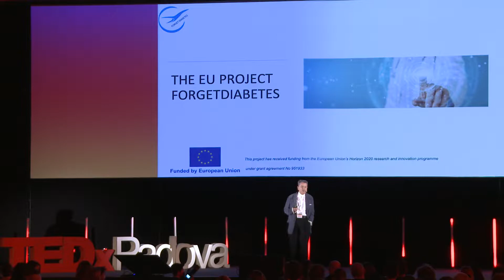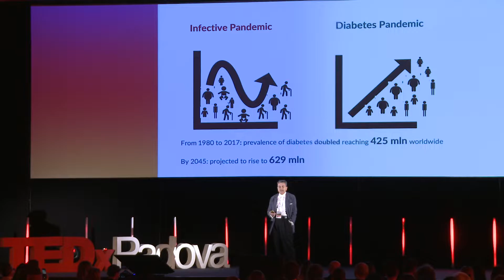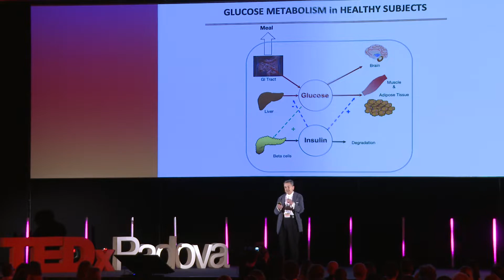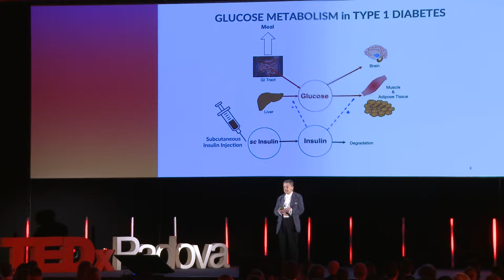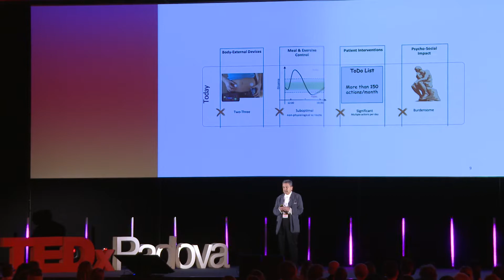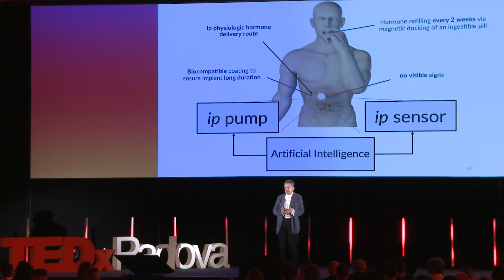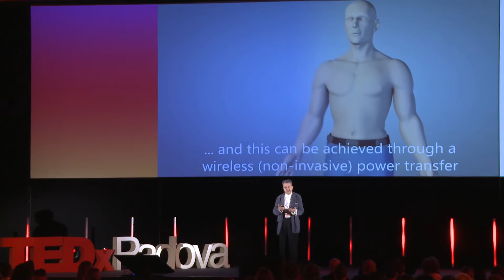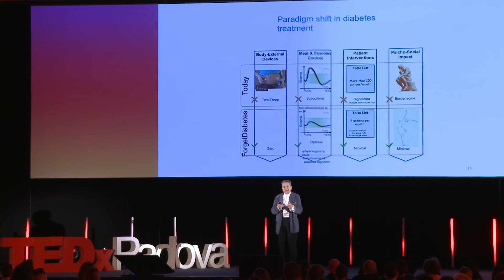Un pancreas bionico per una pandemia di lunga durata? | Claudio Cobelli | TEDxPadova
Il diabete è una vera pandemia, in costante crescita, che interessa centinaia di milioni di persone in tutto il mondo. Oltre ai problemi strettamente medici, compromette la vita sociale e psicologica dei pazienti che ne soffrono, basti pensare alle continue azioni necessarie come i controlli con pungidito e le iniezioni di insulina che penalizzano la quotidianità di milioni di bambini e adulti nel mondo. Il progetto europeo ForgetDiabetes punta a portare un decisivo miglioramento nella qualità della vita: con un micro device impiantato nell'addome e l'ingestione di una capsula due volte al mese, il paziente avrà la glicemia sempre sotto controllo, senza fastidiose punture e kit medicali da portare sempre con sé. Potrà quindi dimenticarsi delle decine di gesti quotidiani a cui questa malattia costringe chi ne è affetto. Una vera rivoluzione, una sorta di pancreas "bionico". Claudio Cobelli is Emeritus Professor of Biomedical Engineering at University of Padova. He has been Chairman of the Graduate Program in Biomedical Engineering and of the Ph.D. Program in Bioengineering at the University of Padova. His main research activity is in the field of modeling and identification of physiological systems, especially the glucose system in diabetes. His research is currently supported by NIH, JDRF and European Com.  He is currently Associate Editor of IEEE Transaction on Biomedical Engineering and Journal of Diabetes Science & Technology. He is on the Editorial Board of Diabetes Technology & Therapeutics. He has been Chairman of the Italian Biomedical Engineering Group, Chairman of IFAC TC on Modeling and Control of Biomedical Systems and member of the IEEE EMBS AdCom Member. He is Member of Consiglio Superiore di Sanita’ of the Italian Ministry of Health. He received the Diabetes Technology Artificial Pancreas Research Award. He is Fellow of IEEE and BMES. This talk was given at a TEDx event using the TED conference format but independently organized by a local community.